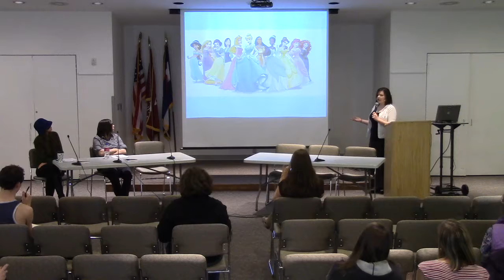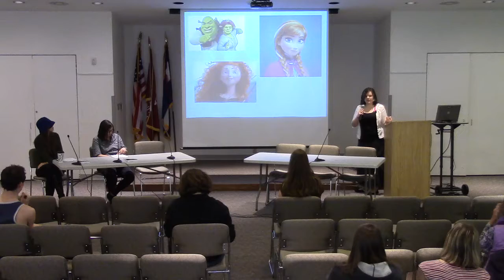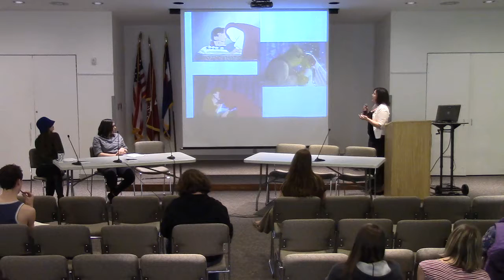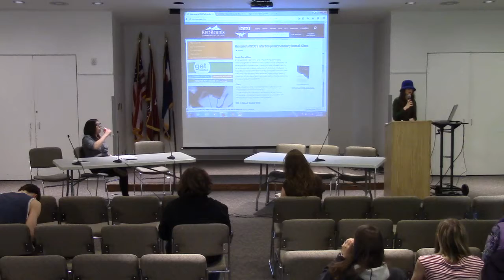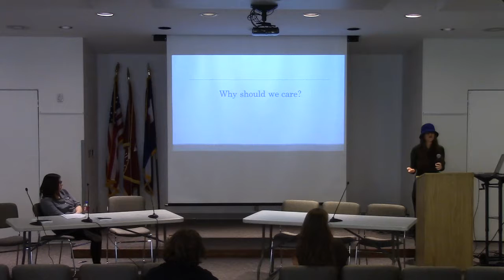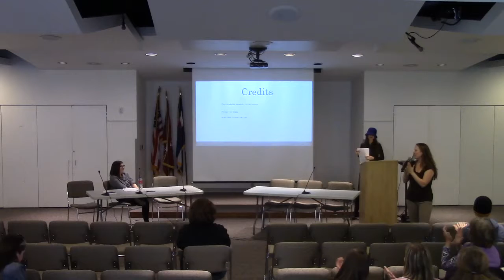THE SCOPE OF ART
Mikayla Klas, Sydney Holder and Lauren Smith